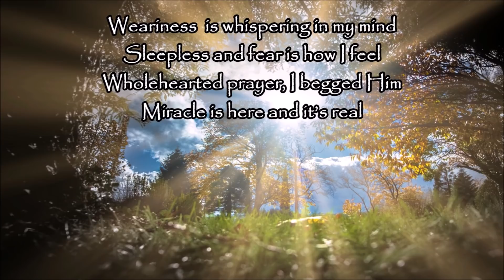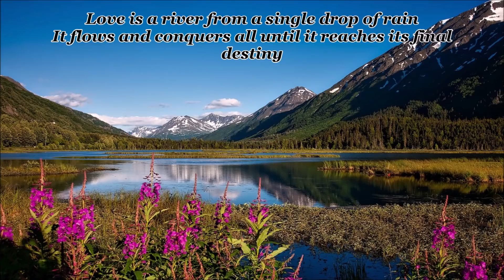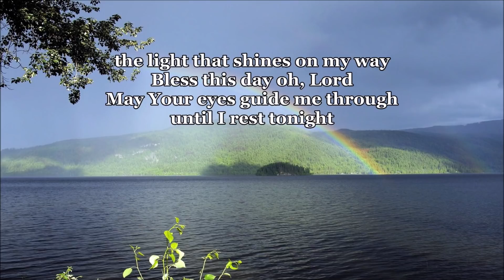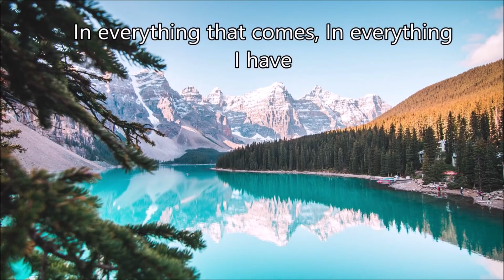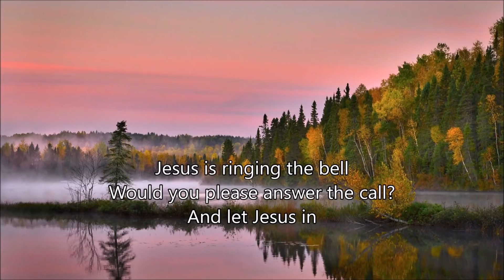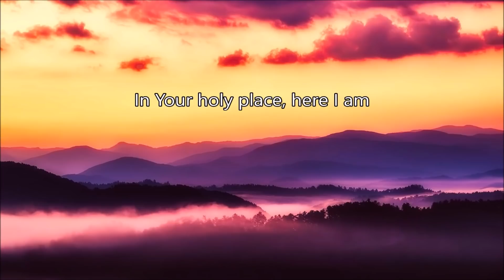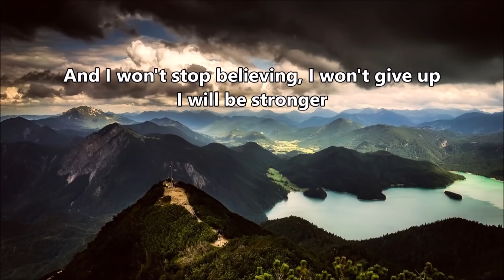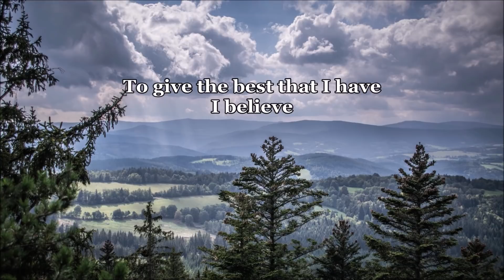How Great You Are - Christian Inspirational Country Songs Playlist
0:00    How Great You Are
3:36    Glory To The Lamb
8:32    Love Is A River
13:40  Jesus Way
16:36  I Love You, Lord
21:03  Jesus, My All In All
25:50  Praise You Anyway
30:09  You Are Forever
35:26  Jesus Is Knocking At The Door
39:39  I Surrender
43:44  Lead My Faith To The Horizon
47:00  All That I Have
51:23  At The Cross
56:04  Faith In Me
1:00:00  Praise You Lord On High
1:04:05  I Believe